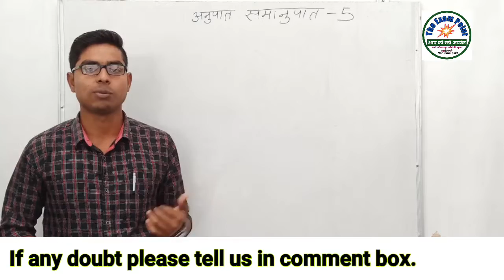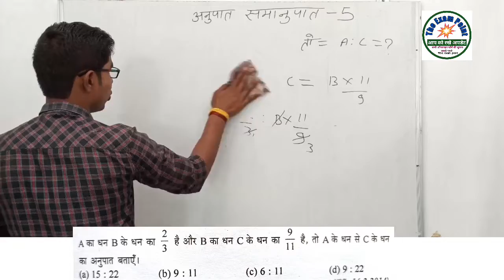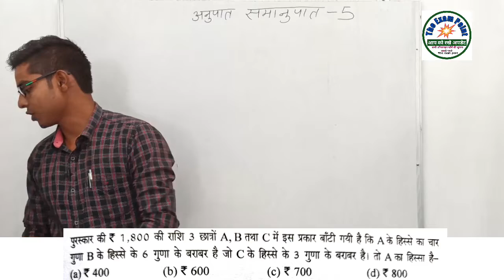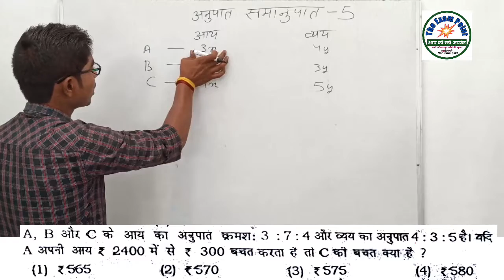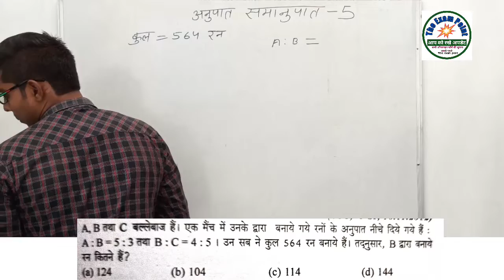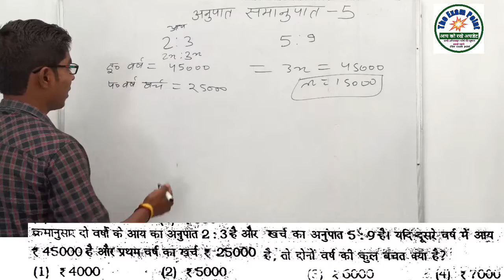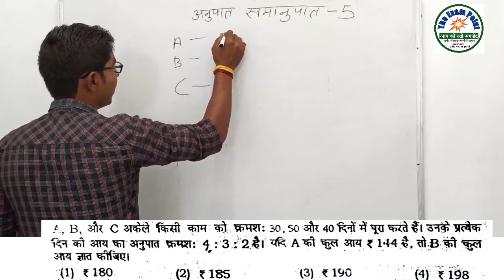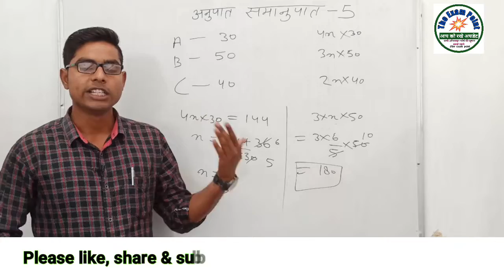अनुपात और समानुपात भाग 4, Ratio & Proportion Part 4, Basic Concept and trick,